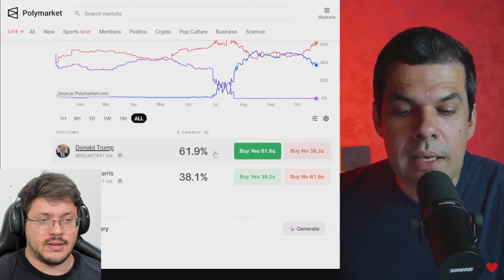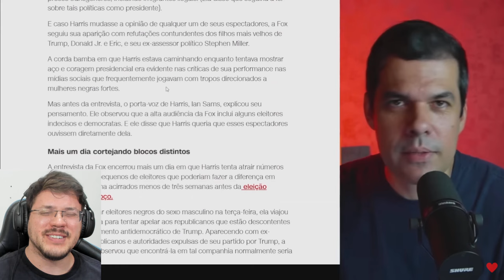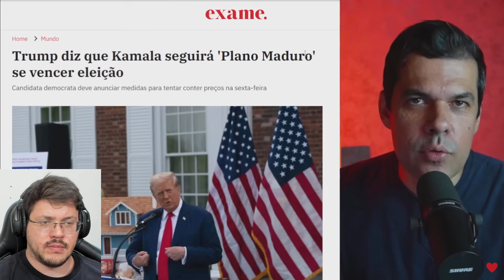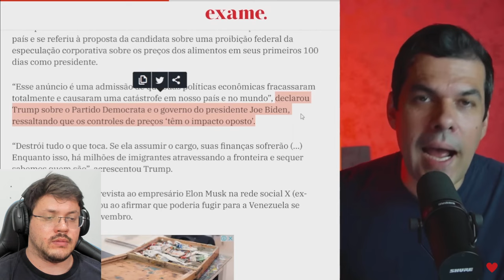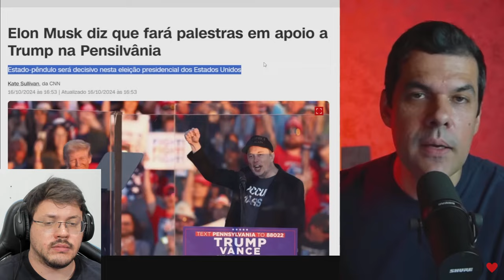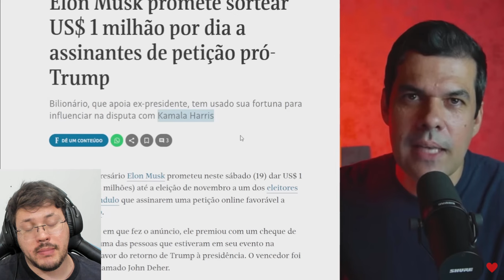💣 Trump DISPARA com APOIO de Musk, Kamala IMPLODE na RETA FINAL e ESQUERDA se DESESTABILIZA